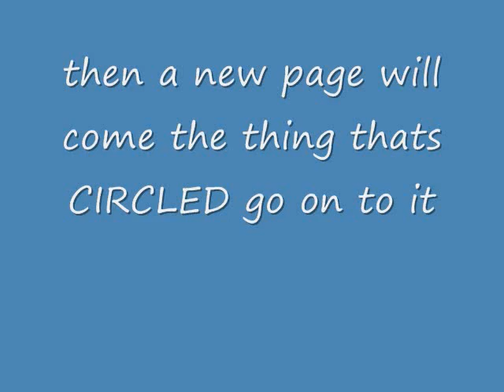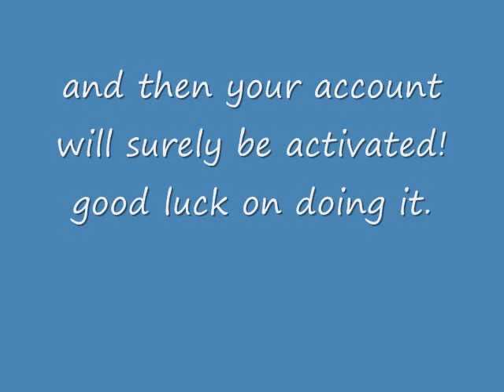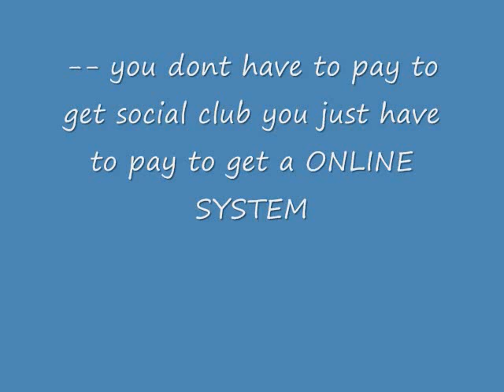Midnight Club LA: How to get the SPECIAL COLLECTABLES! (Including Audi R8)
This video tells you all about how to get the special things from social club (Hyrdaulics, Rims and Audi R8). You must have PSN and an Internet Connection to get these things.